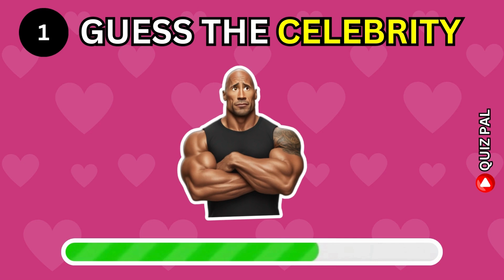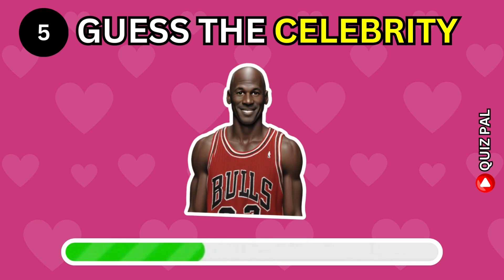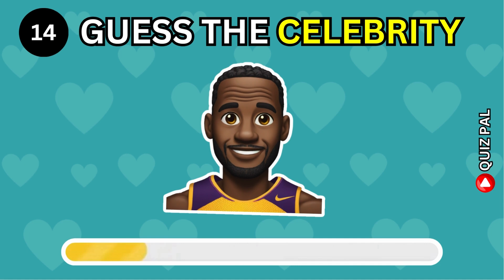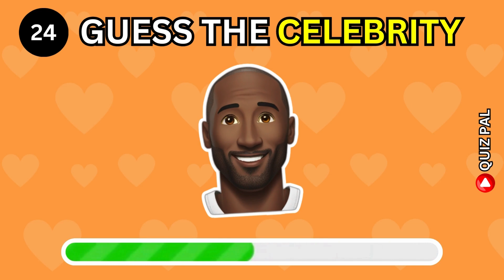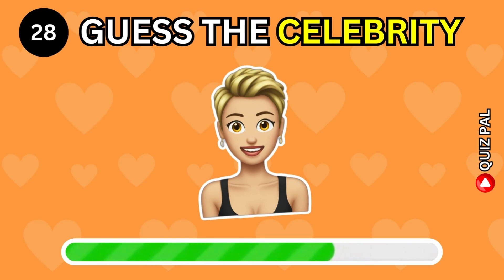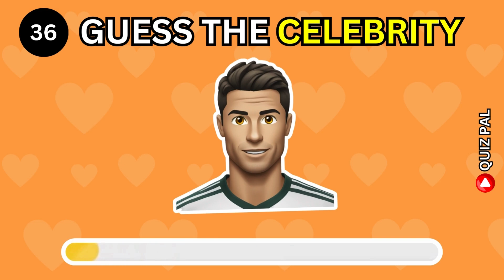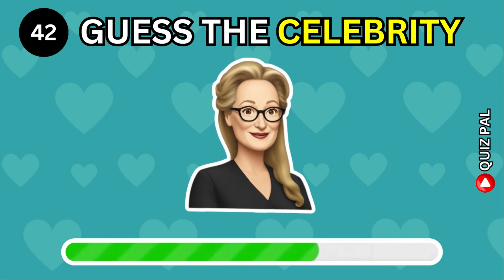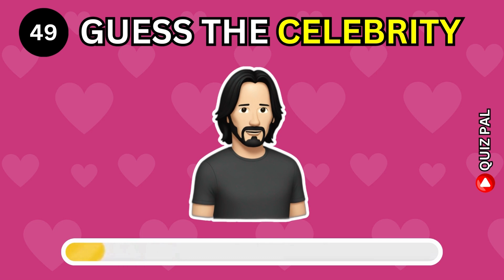Guess the Celebrity by Emoji | Celebrity Emoji Quiz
Today we’re playing 'Guess the Celebrity by Emoji!' I’ll show you an emoji for a celebrity, and You’ll have 10 seconds to guess each celebrity. Can You guess them all? Let's find out.